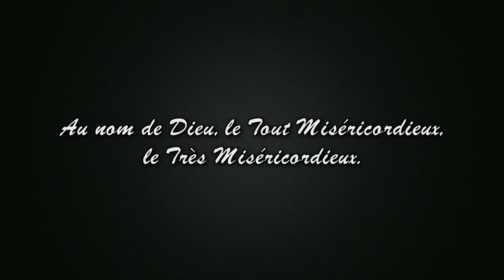INCROYABLE ! le Coran et les deux mers (à propager)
Miracle : le Coran et les deux mers
À propager en masse